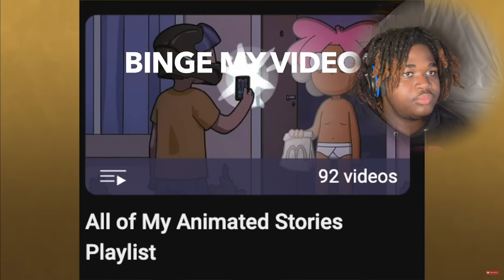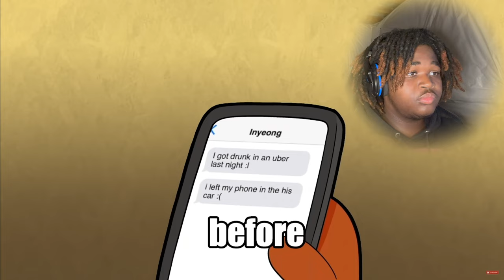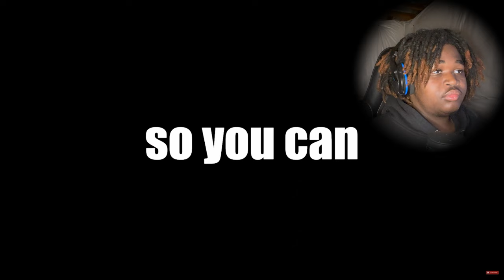YOYO808 I LEFT MY PHONE IN A UBER REACTION/I GUESS HE A W MANNZ